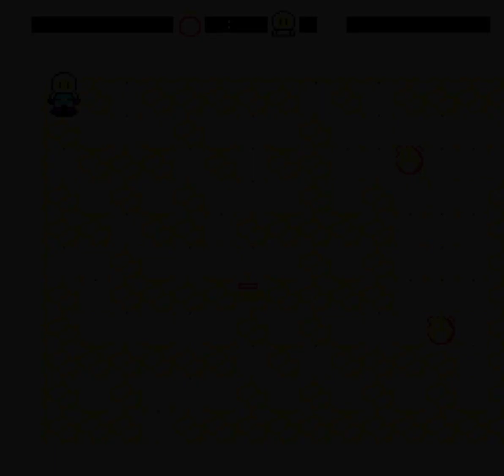DYNA BLASTER 1990 (Bomberman) - Stage 5-5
Bomberman, also known as Dyna Blaster in Europe, is an action-maze video game originally developed and published by Hudson Soft for the PC Engine in Japan on 7 December 1990 and later in North America for the TurboGrafx-16 by NEC in 1991. Belonging to the Bomberman franchise, it is a re-imagining of the first game in the series starring White Bomberman on a quest to rescue Lisa, the kidnapped daughter of his inventor Dr. Mitsumori, from the castle of Black Bomberman while defeating evil monsters and villains that work for him. The game was later ported to home computers, each one featuring changes compared to the original version. Conversions for other platforms were in development but never released. The title garnered positive reception from critics since its initial release on the PC Engine/TurboGrafx-16 and later on home computers.
The black spaceman kidnapped Bomberman's beloved and brought her to his chambers in the castle, far beyond his reach, over the rivers, forest and mountains. Bomberman's job is to save her, battling the sea of the enemies, with only bombs at his disposal. The range of Bomberman's bomb explosions can be upgraded with time, but if he dies, the range resets back to the minimum range and Bomberman loses his previous skills. Some updates can make Bomberman walk through the walls, increase his speed, and give him some other assets to aid him in his quest to save the woman he loves. This top-down action-arcade game consists of nine levels per stage, each tougher than the other, and each final one consisting of the boss that will have to be dealt with. Bomberman can move horizontally and vertically and lay down bombs behind him, thus evaporating the enemies, but beware: Bomberman can block himself with his own bomb, and thus become a victim of his own bomb.